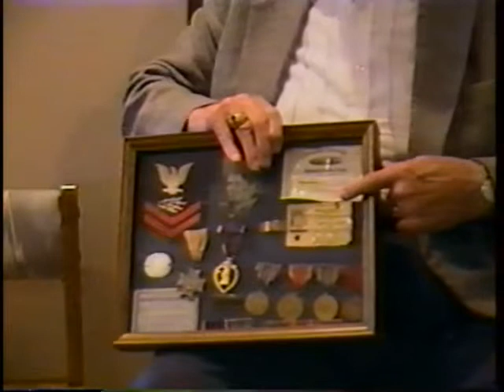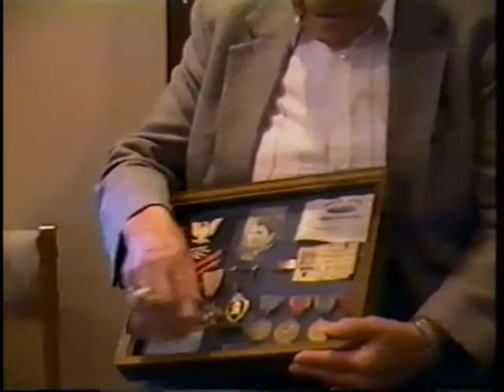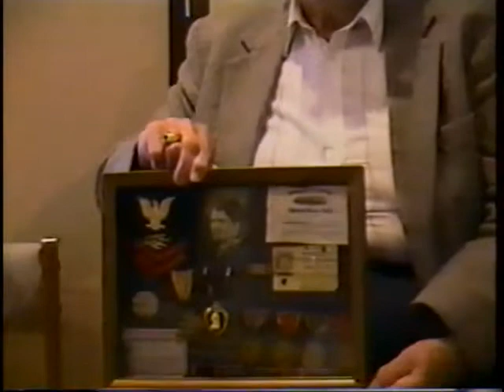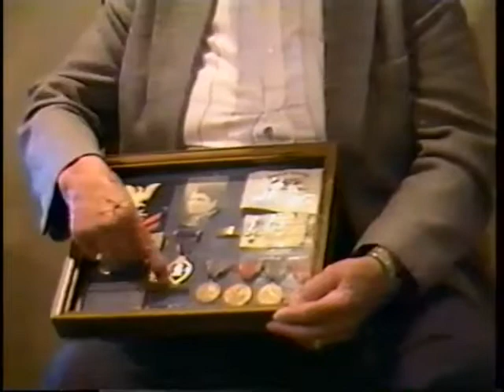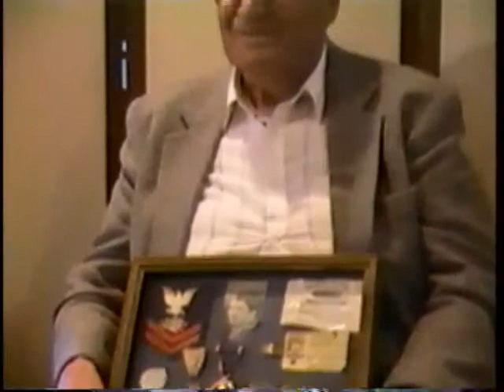Frank Rizzo, US Navy, World War Two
Radioman Frank Rizzo
Interviewed by the Barker Historical Museum, Fredonia, NY
4 April 2001